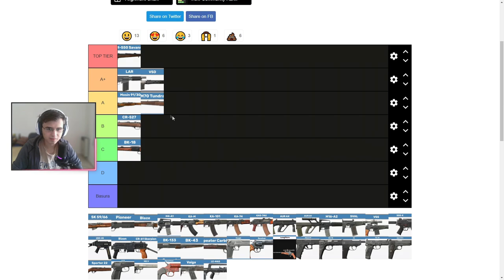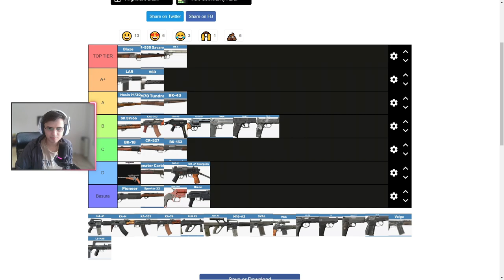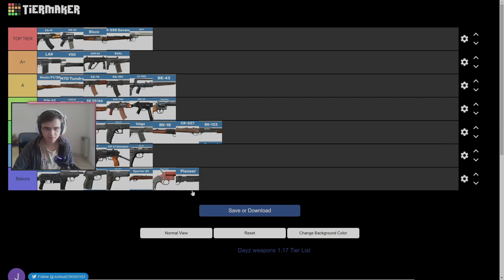🥇 Las MEJORES ARMAS de DAYZ 🥇| Tierlist en ESPAÑOL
Bueno esto es la continuacion de la tierlist de mochilas que hice ayer, faltan algunas armas como la ballesta, la sg (Rifle) y la derringer pero bueno es la que hay...

La tierlist esta hecha con criterio para PVP en la mayoria de los casos pero aplica a otras situaciones, esta hecha con mi opinion de alguien que tiene unas cuantas horas pero no la suficiente experiencia con cada una de las armas.